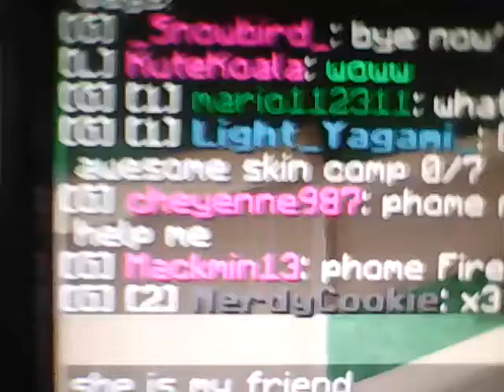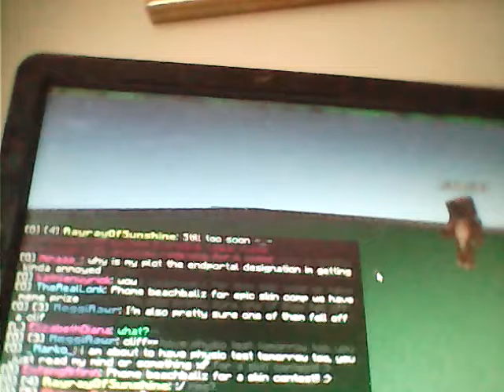My best friend, KuteKoala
Plz watch this Kute lol